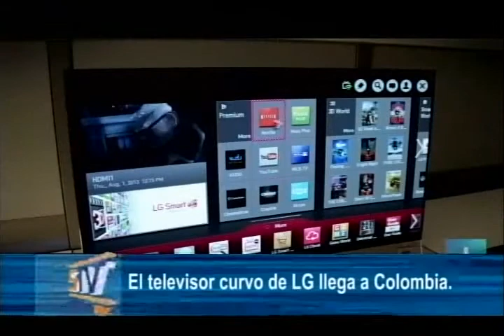El televisor curvo de LG llega a Colombia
LG Electronics presenta en Colombia su televisor oled con una revolucionaria pantalla curva de 55 pulgadas.